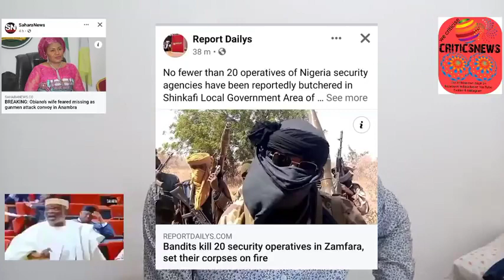Biafra News Today: Willie Obiano's Wife Missing after UGM Attacked their Convoy. Bandits kills 20..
Also follow our Facebook page with the same name Biafra mandate thanks for your support 🙏🏼💗💯